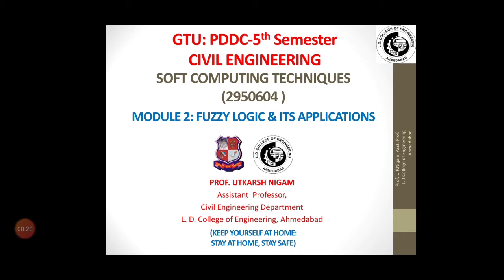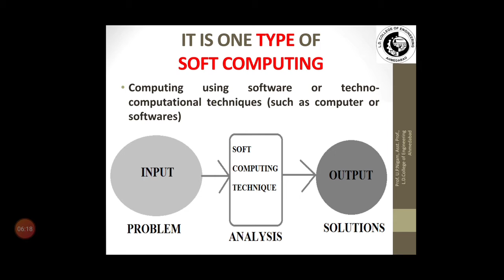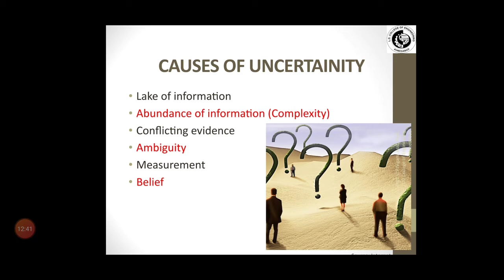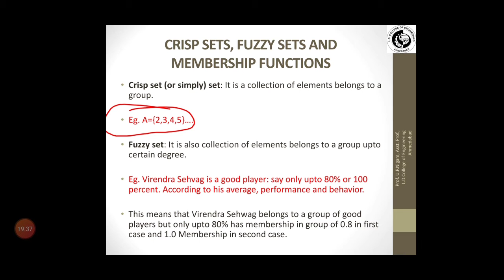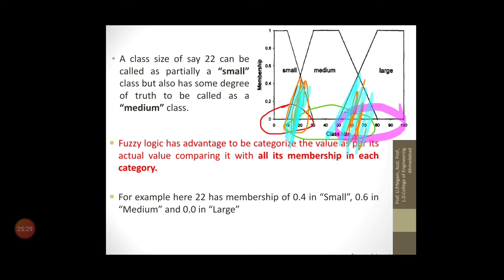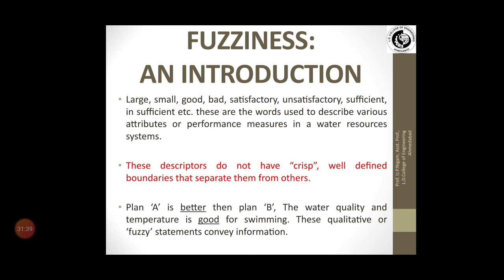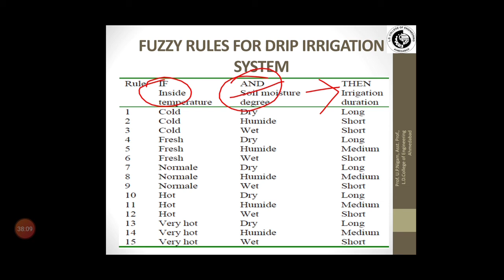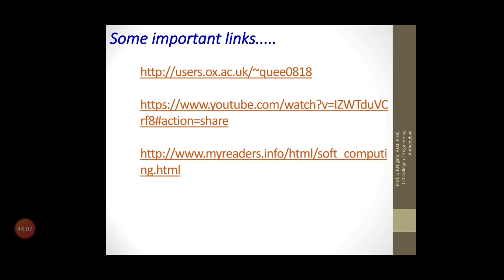PDDC Sem 5: MODULE 2- FUZZY LOGIC AND ITS APPLICATIONS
In the subject of SOFT COMPUTING TECHNIQUES, PDDC 5TH SEMESTER, particularly in this MODULE 2: FUZZY LOGIC AND ITS APPLICATIONS, students will get demonstration and understanding of the FUZZY LOGIC AND ITS APPORACHES. It will be helpful to them for understanding the concepts of fuzzy logic with day to day applications and engineering applications of Fuzzy Logic.